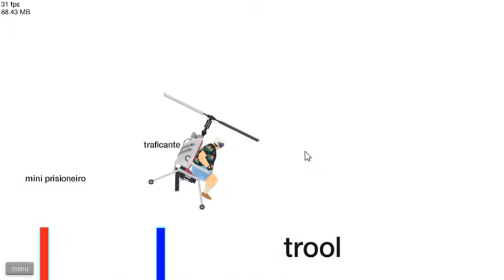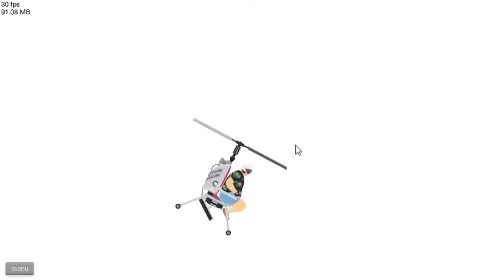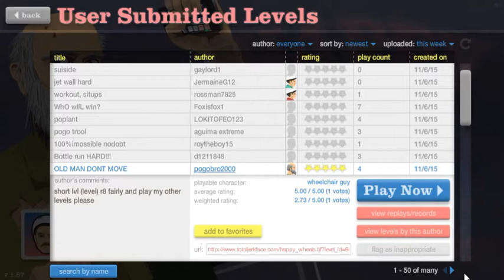TELEPORTING CAMERA (Happy Wheels)